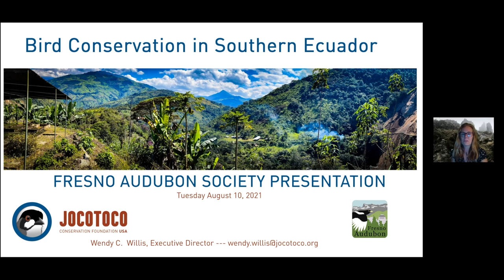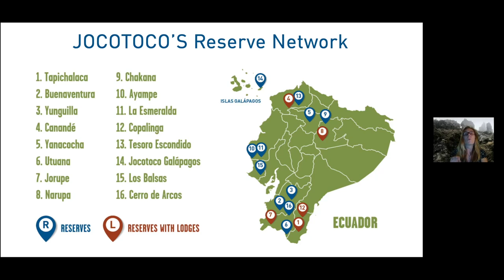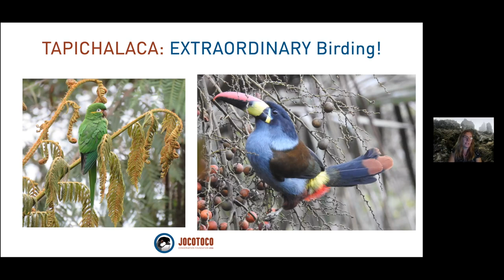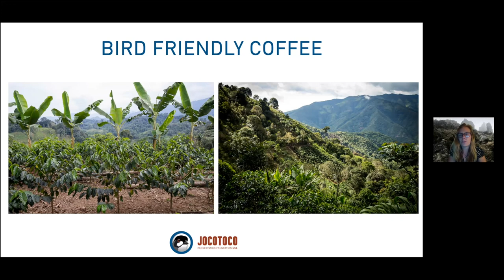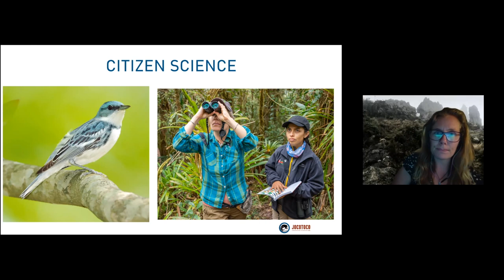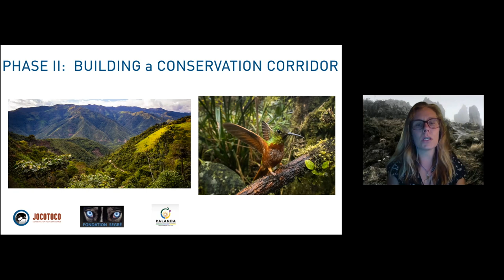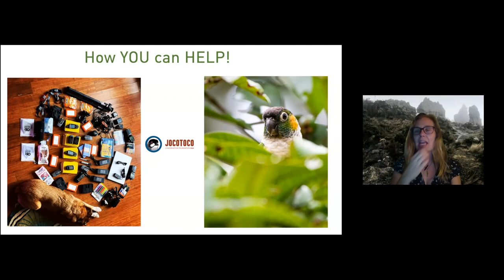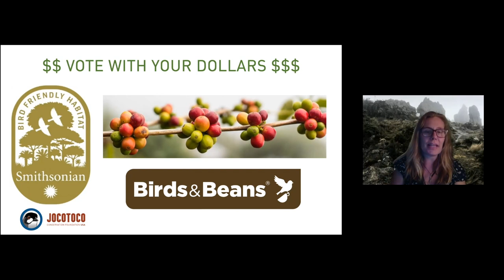Bird Conservation in Southern Ecuador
Wendy Willis discusses how Fundación Jocotoco engages the local community in bird conservation in their biological preserves in Ecuador. Wendy is currently the Executive Director of Jocotoco Conservation Foundation, the sister non-profit of Fundación Jocotoco, which oversees the protection and management of 16 private-protected areas throughout Ecuador. She has found it is essential to involve the local community for effective conservation work.